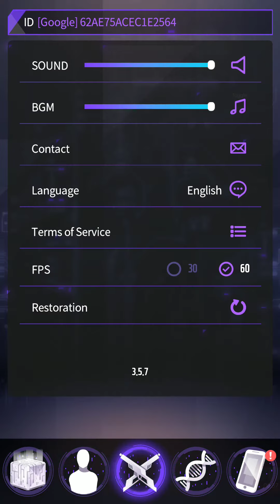《零界戰略》手機遊戲玩法與攻略教學!